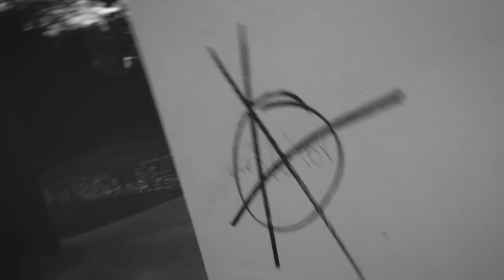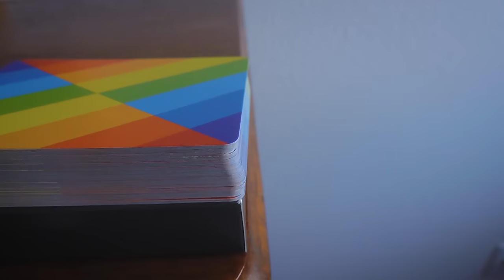The Concept Deck Trailer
Aroundsquare's Concept Deck drops Saturday October 15th at 7pm Pacific time. The deck is playable art.. using contrasts and geometry to enable some striking visual effects during card flourishing.

This trailer was conceptualized and developed by AO2 Crew member Weston Hamilton (Arrowhead Magic on YouTube and @12oaksstraightg on Instagram). His card work tells the story of the deck, and shows some of the effects that can be achieved with it.

The Concept Deck is a proof of concept response to the question, "What would be possible if a card deck was reengineered for the sole purpose of enabling visual effects during flourishing?" This deck is non-standard.. meaning you can't play go-fish with it. But in the right hands, it can produce an amazing array of different fans, and other interesting effects.